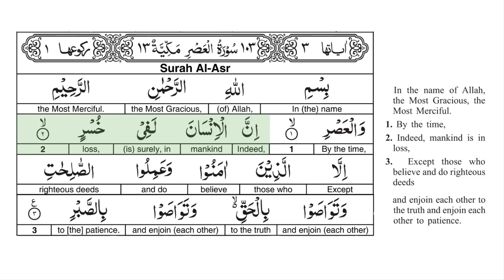Al Asr HD_Surat 103_Ghamdi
Highlighted Recitation by Sa'ad al Ghamdi with word for word English translation.
For best display select 1080p from right bottom and select full screen.